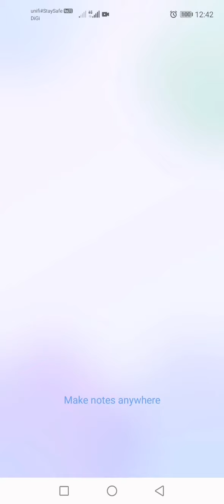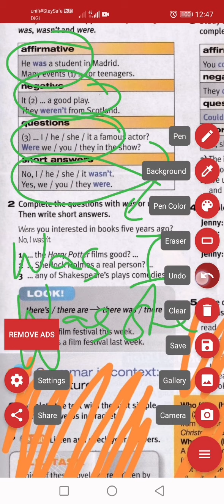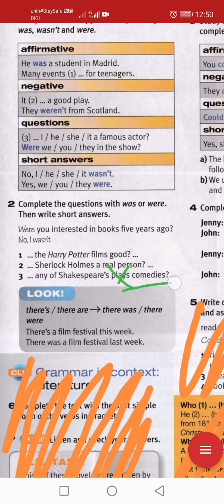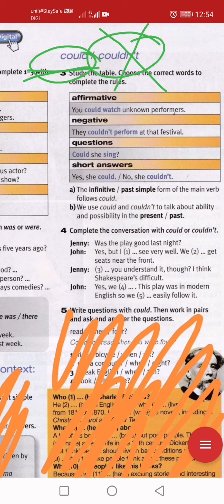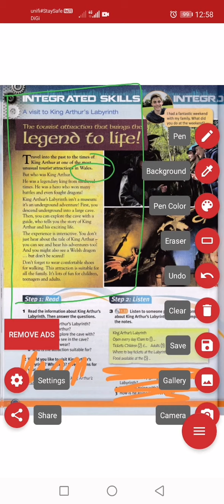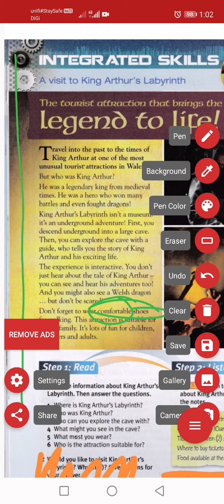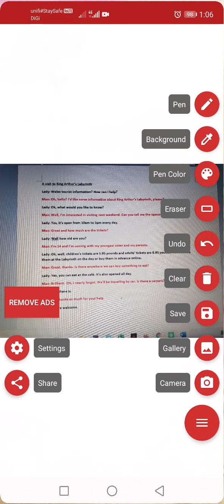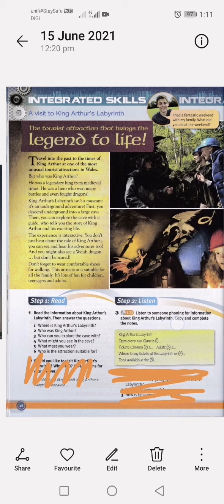SMKBT FORM 1 BI Unit 2 (PAGE 25 & 26)